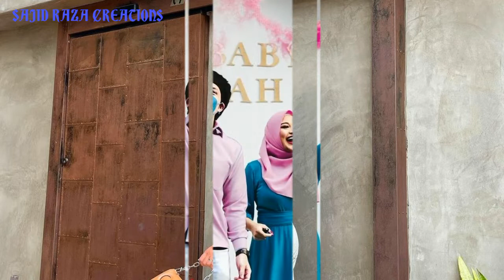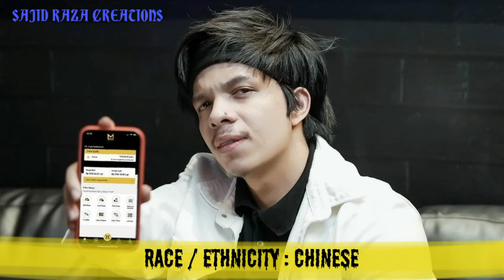James Charles VS Attamimi Halilintar lifestyle and Biography 2021, net worth, cars & much more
James Charles sexual Orientation is GAY.
Attamimi Halilintar is youtube Star, social media influencer and singer